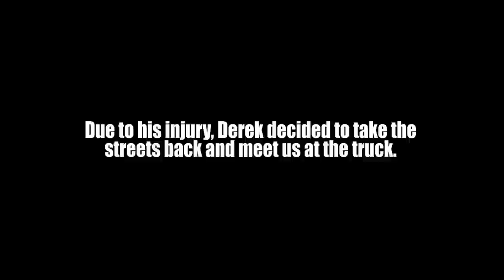This isn't good! EMERGENCY situation!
This video made possible by:
Capt, **Grace**, Jools, R_Aaron_C, Richard Cutting, Roger Bartlett Jr, Taylor Guglielmino, **Taylor Morgan**, **TrickWonders**
+Voss Helmets+
Suburban Delinquent is protected by:
+LUIMOTO Designer Moto Seats
Mail
Suburban Delinquent

Helmets: VOSS/988/989/X1
Jackets: ICON - Daytona, Pilot - Perforated leather
Gloves: Oakley
Boots: Adidas
Misc - PlugFones Earplug/Headfones
Cameras: GoPro Hero3+, Turnigy HD ActionCam, Hero4+, Session 5
Microphone: Sony ECMCS3 Microphone, Purple Panda
Editing: Adobe Premiere, Adobe Photoshop, MacBook Pro
Misc: GoPro wifi Remote, SanDisc Extreme 64GB, Sena 30k